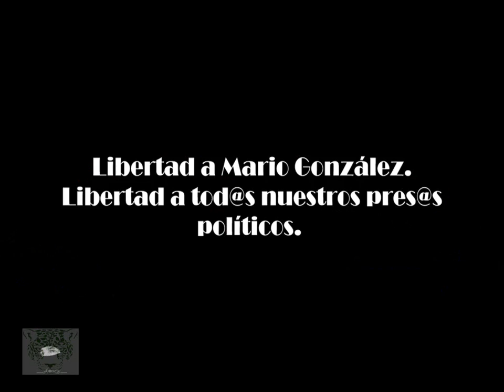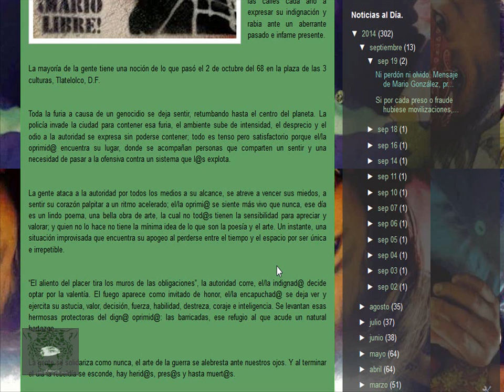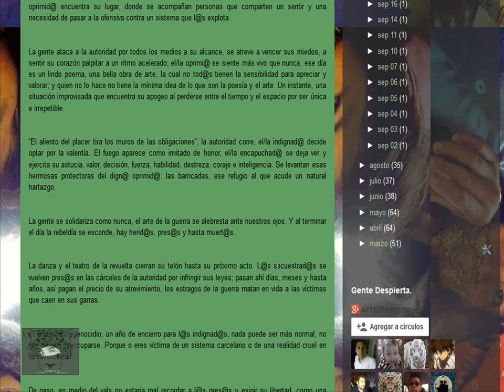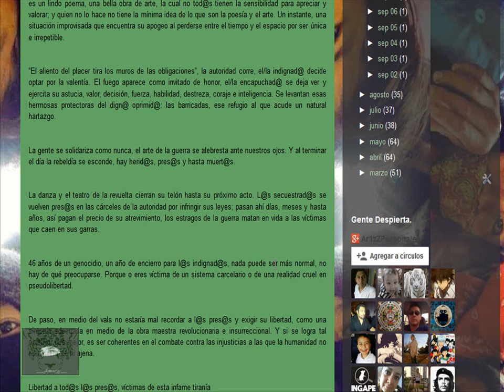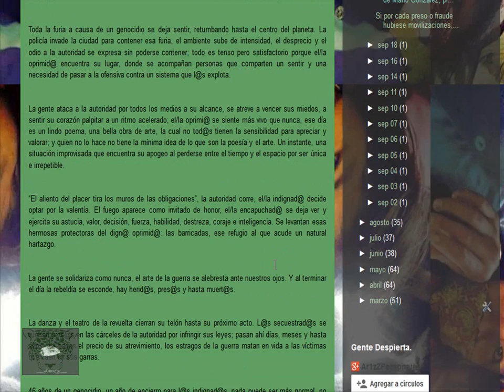Mensaje de Mario González desde la cárcel. "Ni perdón, ni olvido". MarioLibre.